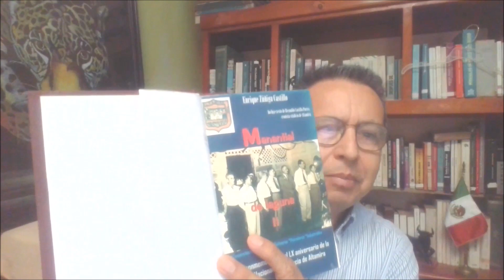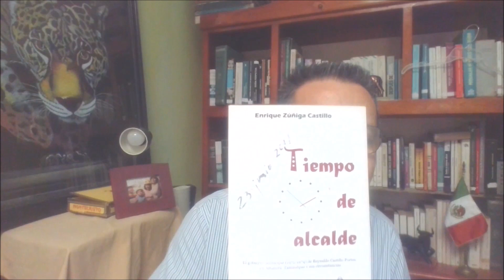48 Altamira 1940-1950, Ejido providencia y Naranjos Libro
Para satisfacer sus necesidades económicas, habitantes de este poblado solicitaron dotación de tierras en 1934. Veintiséis individuos capacitados fue el dato arrojado por el censo, sin embargo, seis de ellos en la revisión exhaustiva resultaron beneficiarios en el ejido La Reforma, municipio de González, Tamaulipas. Los terrenos a los que les echaron el ojo eran de las sucesiones de Melesio Orta y Lauro Pérez y uno considerado de Avelino Castro, pero que al estudiar el expediente resultó ser propiedad del municipio por estar abandonado y no hallarse en el registro catastral propiedad alguna de Avelino. La propiedad de Lauro Pérez comprendía mil ochocientas hectáreas.
Isabel Juárez Viuda de Orta, albacea de la sucesión de Melesio Orta, vendió en 1926 a veintisiete personas pequeños lotes en los que dividió el predio de ochocientas cincuenta y nueve hectáreas y el contrato de compraventa fue inscrito en el Registro Público de la Propiedad en abril de 1938. La subdivisión de la finca no surtió ningún efecto precisamente por haber sido registrada en fecha posterior a la presentación de la solicitud de reparto agrario. A pesar de este considerando, por benevolente mandato del gobernador y por ser los compradores de las porciones, personas de escasos recursos económicos y con las mismas necesidades que los ejidatarios, la comisión decidió respetar el fraccionamiento y, a la vez, compaginar los intereses de los agraristas.
Cuando el ingeniero de la agraria, Uranga, realizó una inspección en el lugar, se dio cuenta que siete de los lotes vendidos por la viuda permanecían abandonados. Eran los de Alejandro Martínez, Ramón de la Garza, Epigmenio Compeán, Manuel Chávez, Guillermo García, Emilio Sánchez y Silvino García. Uno de los anteriores, aunque el Periódico Oficial no dice cuál, residía en Tampico y el resto en el Estado de Veracruz. Unos habían vendido los predios por segunda ocasión sin registro legal de la operación y otros los rentaban a terceros. Como no trabajaban directamente los predios de alrededor de diez hectáreas en promedio, éstos se les conceptuaron abandonados y juzgó el gobierno que los dueños no buscaban solucionar el problema de carencia de tierra sino especular con ella, y por tanto, se justificaba la anulación de la subdivisión.
Al final, la resolución presidencial sentenció el 6 de noviembre de 1940 dotar a Providencia y Naranjo con cuatrocientas dieciocho hectáreas.